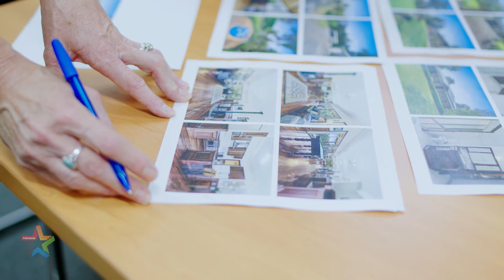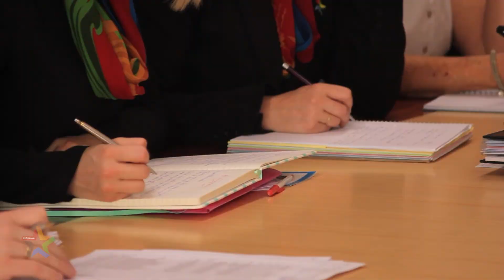Real Estate Pro Talk - Episode 4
CONSIDERING A CAREER CHANGE?
PERHAPS REAL ESTATE SALES?
This week on Real estate Pro talk we chat with 2020 Sales Rookie of the Year Caroline Cheong on her real estate journey and how she has been able to break into a very competitive market and achieve incredible results in just under 2 years. This is a great interview for anyone that has ever considered getting into real estate sales.

If you would like to chat further about a real estate sales career please contact Greg Earney on 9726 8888 or 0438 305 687.